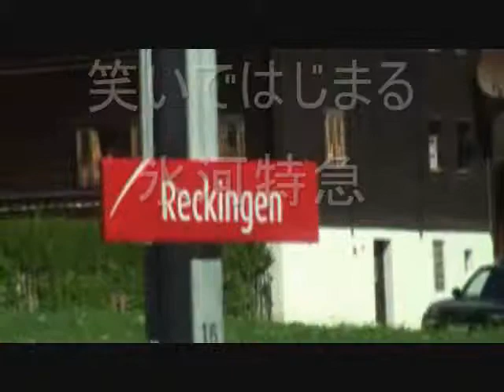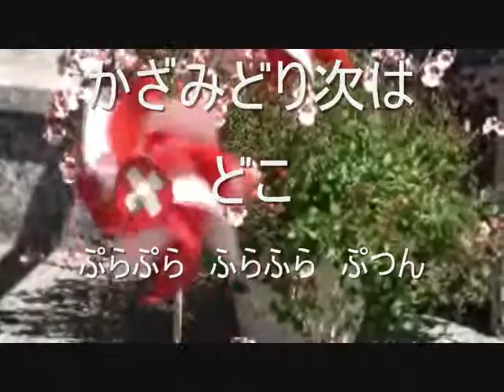氷河特急 フルカ峠、グリムゼル峠ドライブ.wmv